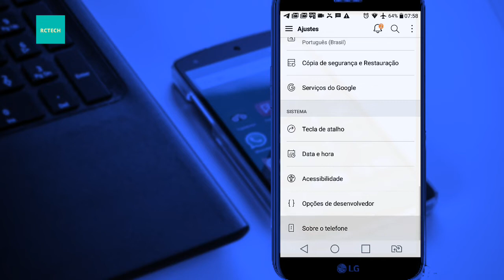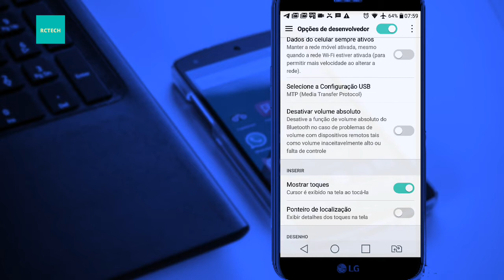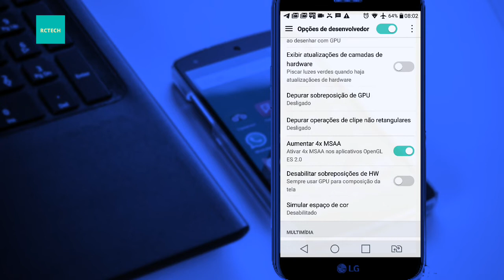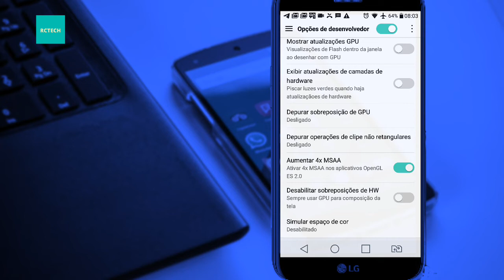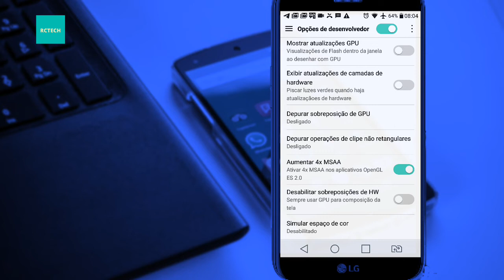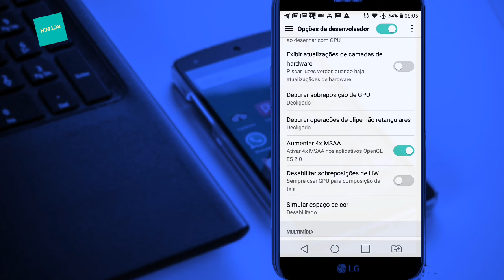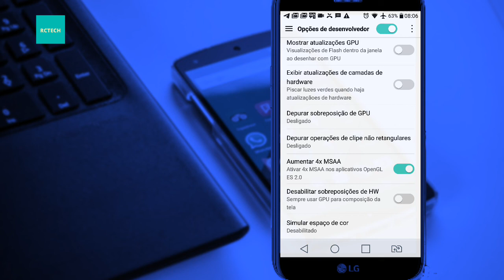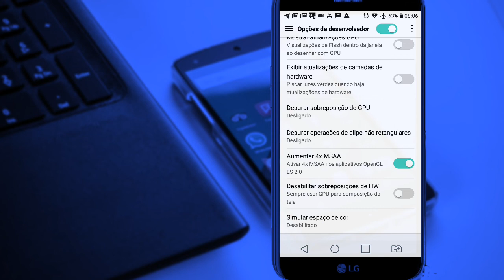Aumentar 4x MSAA no android para jogos(forçar ou não?)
Neste vídeo explico algumas principais funçoes do "aumentar 4x msaa" seus benefícios e suas melhoras nos gráficos, modelagens dos jogos e suavização das bordas "anti aliasing" tornando melhor a visualização e gráficos do jogo, também seus custos, como bateria e afins.)

↪INSCREVA SE - AJUDE NOS A CHEGAR A 50.000 INSCRITOS

Entre em nosso grupo TELEGRAM e receba as novidades em 1° mão.

(PARCEIROS)
SMARTBOX - Tudo para sua tv box/smartv

DIcas extras:
Mix - playlist melhores